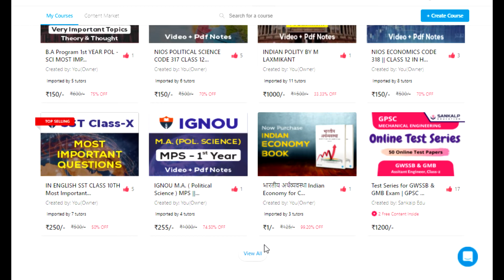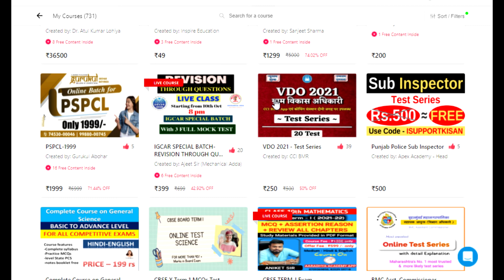Biggest Launch for all students || By Shahul John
JOHNACADEMY_
Get Pdf notes and videos lectures for any courses

🔴 GET
1 Complete Syllabus
2. Notes
3 Past year paper
4. Question bank
5. practice papers

🌍DELHI UNIVERSITY
1.) B.COM/ B.A (P) ECONOMICS FINAL YEAR / 3rd YEAR ( IN ENGLISH)
2.) B.COM/ B.A (P) ECONOMICS FIRST YEAR / 1st YEAR ( IN ENGLISH )
3.)  B.COM/ B.A (P) ECONOMICS FIRST YEAR / 1st YEAR ( IN HINDI )

1.) NIOS ECONOMICS CLASS 12TH CODE 318 ( IN HINDI )
2.) NIOS POLITICAL SCIENCE CLASS 12TH CODE 317 ( IN HINDI)
3.) NIOS POLITICAL SCIENCE CLASS 12TH CODE 317 ( IN ENGLISH)
4.) NIOS BUSINESS STUDIES CLASS 12TH CODE 319 ( IN HINDI)
5.) NIOS SOCIOLOGY CLASS 12TH CODE 331 ( IN ENGLISH)

👉BOOK 1
CHAPTER - 1

👉BOOK 2
CHAPTER - 1
CHAPTER - 8
shorturl.at/akr07
CHAPTER -9
shorturl.at/kKN19

SINCE - 2009